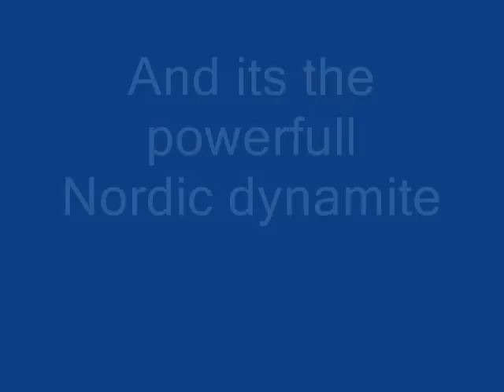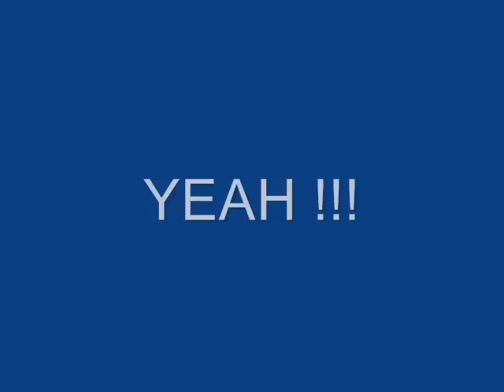Team atb boxning matilda 0001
Boxing Matilda one of the best boxers i Sweden strength training hitting power explosive movements